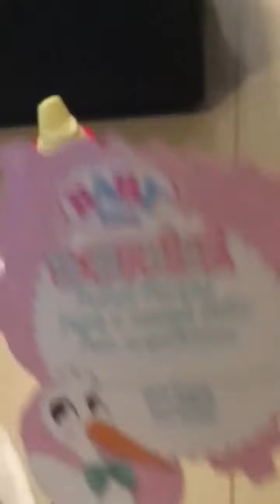Baby Born Surprise Bebes Coleccionables - Sharif Express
De Girodidactico Palermo 💗